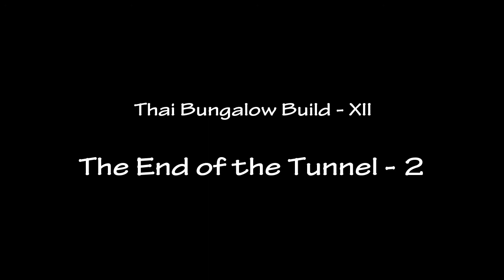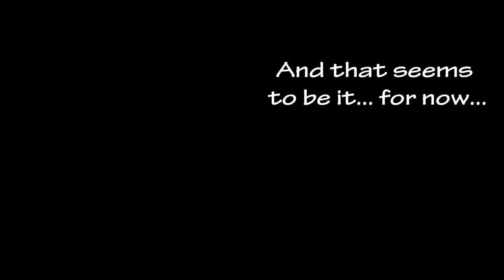House Build in Thailand-12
House Build in Thailand-12 End of the Tunnel-2
Building a small timber house in Thailand

This is the result of a house build (my first) in NE Thailand from my own design (my first), including the process of finding and buying land, and setting builders to work.

It was done a few years ago when video cameras were not so universally available so I only have stills to illustrate the process. If you don’t like stills give up now... Sorry.

We spent three winters looking for land, from Kanjanaburi in the West to Southern Issan in the East... and from Bangkok to Phitsanulok... and settled on Korat / Nakhon Ratchasima as being far enough from the bustle of city life but still convenient for the airports.

This series attempts to illustrate some of the pitfalls, as well as the joys, of such an undertaking. I would never recommend entering into such a venture without ‘due diligence’ but, with commonsense, and a modicum of construction knowledge, it’s not an impossible task.

Just remember (IMHO) builders the world over appreciate ‘supervision’, and are often best not left to their own devices. At the first hint of a problem, deal with it... Do not assume it will go away... It probably won’t. And, perhaps the most difficult issue, try not to pay more than the work to date is worth...

Additional notes on the video...

After just one week my new guys had done what I had always expected the first builder would have achieved... but his own problems rather scuppered him.

These new guys were good to the end... and then the Boss arrived... and surprisingly meekly, tried to assert the job had rather taken a tad longer than he had expected, and his company had worked at a loss for these two weeks and that he would be very grateful for a little extra payment...

I fully expected this - it was totally justified... and deserved...  As I asked, how much, I took my hand out of my pocket, and waited. He quietly suggested a figure double his original quote - i.e. what I had originally expected to pay - so I gave him what was already in my hand. I have rarely seen a man’s face turn so quickly from glum to glee...

He reminded me they would be keen to quote for the ‘next’ job, and we all departed friends.

There was one problem that had not been foreseen by anyone... which will feature in future episodes - which will be here before you can say boo to a took-kaer...

The music in this episode is the opening part of Carl Orff’s Carmina Burana, O Fortuna...

The opening title clip from, Mr Blandings Builds His Dream House, belongs to RKO Radio Pictures, and seems to have now been acquired by Warner Home Video... and is used with respect and admiration.

The Looney Toons clip at the end belongs to Warner Bros... and is also used with respect and much admiration.